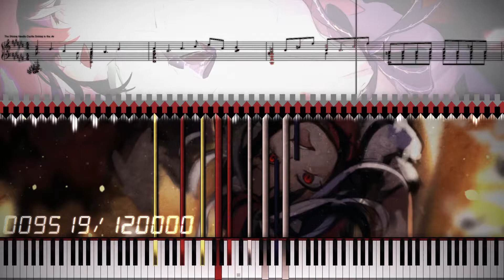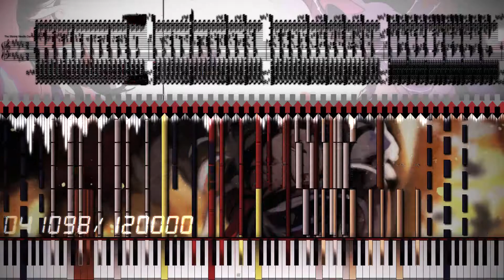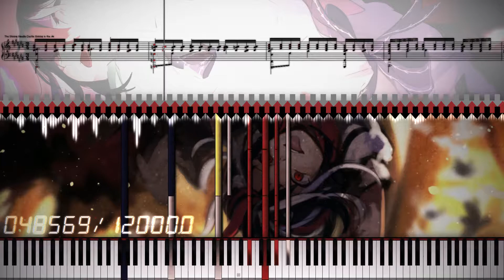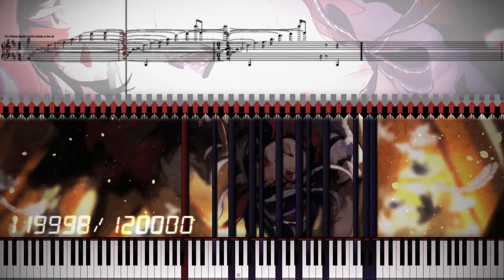Touhou 14 ~ The Shining Needle Castle Sinking in the Air w/ 120,000 Notes | by OMBS (Black MIDI)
DDC Stage 5 Theme ~ “The Shining Needle Castle Sinking in the Air” Black MIDI | Notes
Double Dealing Character is a game by ZUN. Please support the official release (as in buy the game maybe)...

A MIDI of a very well known stage theme. Z-Doc blacked a pretty famous version of this song as well, though in my opinion OMBS's rendition differs very little in quality while making some interesting changes in the chords.

PC Specs:
Intel Core i5-6600K w/ Integrated Graphics (;-; i want a GTX 1070)
16GB DDR4 RAM
250GB SSD
1TB HDD

Soundfont used: Steinway J274 Grand
This soundfont was made by Frozen Snow.
Converter: Keppy’s MIDI Converter
Played in PFA: Unavailable ;-;
The counter hasn't been recorded through MIDITrail, but converted through Keppy's Counter Generator.
Keppy's Counter Generator is an app by KaleidonKep99.

If you believe you are the owner of any content in this video, feel free to let me know and I’ll take it down.
If you have epilepsy/a history of seizures or just don't like flashing lights, please refrain from watching this video.